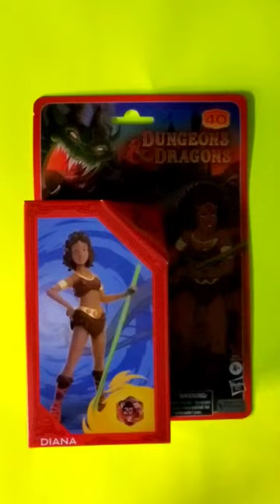UNBOXING: Dungeons & Dragons Diana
Taking a quick look at the D&D Diana figure from Hasbro